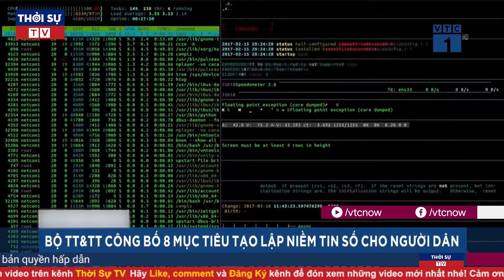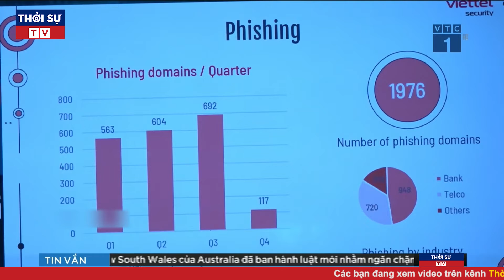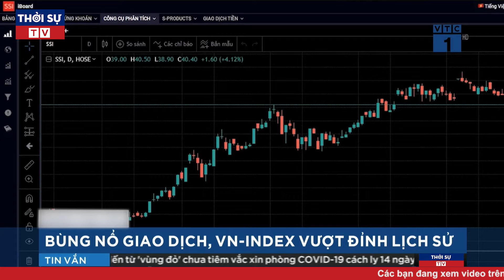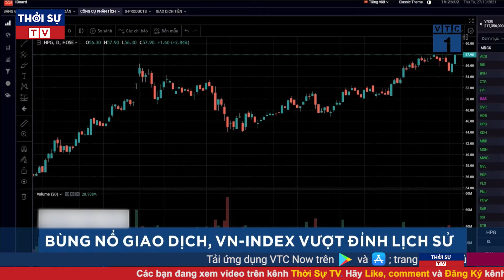Thời Sự Việt Nam Nóng Nhất Sáng 28/10/2021 | Tin Tức Covid-19 Mới Nhất | Tin Tức 24h Mới Nhất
▶ Theo dõi những nội dung mới và hấp dẫn nhất:
☞ Thời sự Việt Nam mới nhất:
☞ Thời sự Quốc tế mới nhất:
☞ Tin Quốc tế mới nhất:
☞ Tin tức 24h mới nhất: